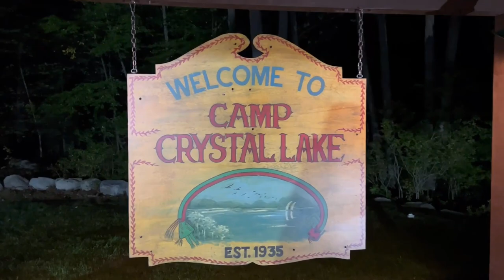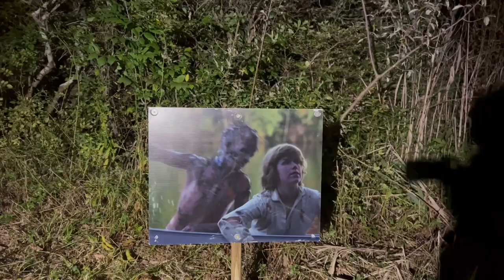Touring Camp Crystal Lake from Friday the 13th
Ki Ki Ki Ma Ma Ma. This Friday falls on the 13th and we’re taking you back to Camp Crystal Lake, behind the scenes of one of horror’s most iconic film sets. What most viewers don’t know is that Camp Crystal Lake actually exists in northern NJ. It’s just listed under a different name, of course. In the last decade, the camp has opened their doors to guided tours of the facility where fans can walk the grounds, explore the cabins and the lake and ultimately see where their favorite characters met their untimely demise. Check out some of our footage above. For more information and to add yourself to the waiting list,

Click that bell to be notified when we bring you new video content for your daily dose of fandom!